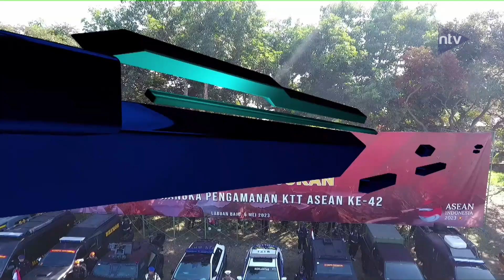12 Ribu Pasukan Gabungan TNI Polri Siap Amankan Jalannya KTT Asean Ke 42